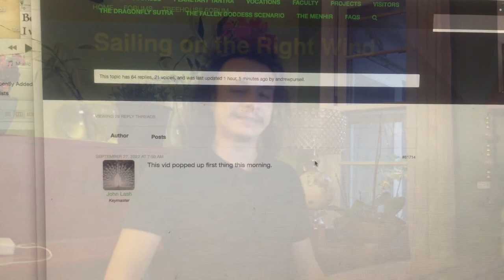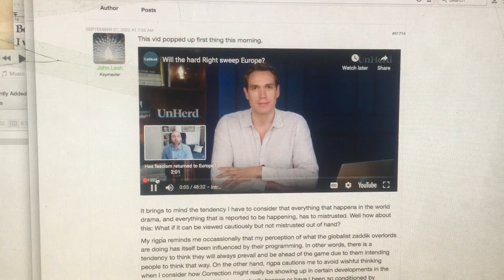TRIGGERED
self-explanitory.

Added: get the fuck over it, it's just words. Whose hurt? And, the fuck how?